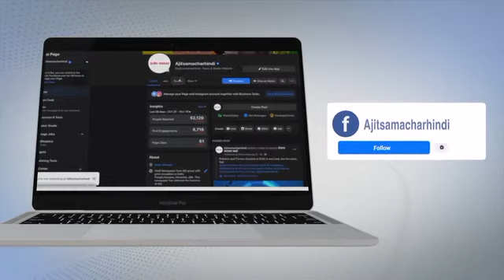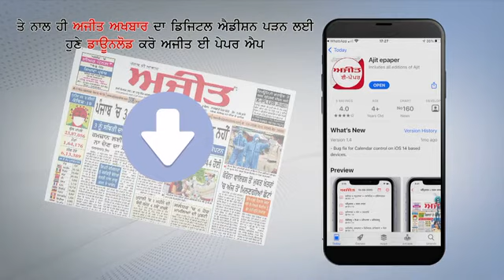Lt Gen Manoj Pande ने पूर्वी सेना कमान का कार्यभार संभाला